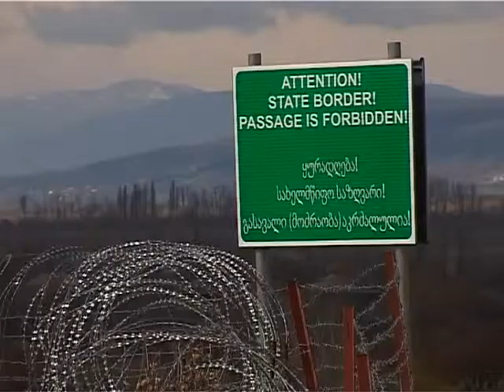მცოცავი ოკუპაციის შედეგი